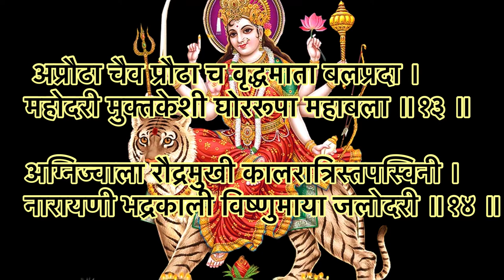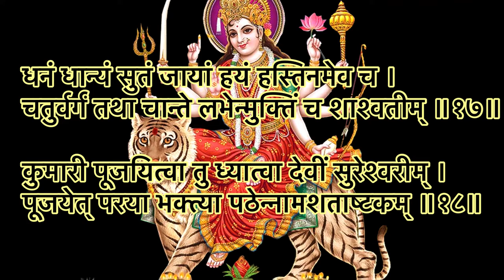Shree Durgaashtottarshatnam stotra with lyrics श्री दुर्गाष्टोत्तरशतनामस्तोत्रम् Ac.PranavPathak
Maa Durga, Literally Meaning The Protector, Was Born To Defeat The Conquerer-king, Mahishasura. Once Saraswati, Lakshmi And Parvati Combined To Incarnate As Durga, The Ten-armed Super-goddess Received Gifts And Boons From The Other Gods.

Indra gave her his vajra, Varuna gave her his conch, Agni gave her a missile or spear, Vayu gave her a bow and arrows, Vishwakarma gave her his axe and an armour, and the lord of the mountains gave her a lion.
Thus armed with powers of gods, the devi has defeated Mahisasura. Hindu’s celebrate this festival as Navratri which culminates on Vijaydashmi. 1. Durga —The Inaccessible
2. Devi— The Diety
3. Tribhuvaneshwari —Goddess of The Three Worlds
4. Yashodagarba —Sambhoota Emerging From Yashoda’s Womb
5. Narayanavarapriya —Fond of Narayana’s Boons
6. Nandagopakulajata —Daughter Of The Nandagopa Race
7. Mangalya —Auspicious
8. Kulavardhini —Developer Of The Race
9. Kamsavidravanakari— Threatened Kamsa
10.  Asurakshayamkari— Reducer Of The Number Of Demons
11. Shilathata Vinikshibda —At Birth,Slammed By Kamsa
12. Akashagamini —Flew In The Sky
13. Vasudevabhagini —Sister Of Vasudeva
14. Divamalya Vibhooshita— Adorned With Beautiful Garlands
15. Divyambaradhara —Beautifully Robed
16. Khadgaketaka Dharini —Holder Of Sword And Shield
17. Shiva —Auspicious
18. Papadharini —Bearer Of Others’ Sins
19. Varada— Granter Of Boons
20. Krishna —Sister Of Krishna
21. Kumari —Young Girl
22. Brahmacharini— Seeker Of Brahman
23. Balarkasadrushakara— Like The Rising Sun
24. Purnachandra Nibhanana— Beautiful Like The Full Moon
25. Chaturbhuja—- Four-Armed
26. Chaturvakttra—- Four-Faced
27. Peenashroni Payodhara —-Large Bosomed
28. Mayoora Pichhavalaya—- Wearer Of Peacock-Feathered Bangles
29.Keyurangadadharini —-Bejewelled With Armlets And Bracelets
30. Krishnachhavisama—- Like Krishna’s Radiance 31. Krishna—- Dark-Complexioned
32. Sankarshanasamanana —-Equal To Sankarshana
33. Indradhwaja Samabahudharini —-With Shoulders Like Indra’s Flag
34. Patradharini —-Vessel-Holder
35. Pankajadharini—-Lotus-Holder
36. Kanttadhara—- Holder of Shiva’s Neck
37. Pashadharini —-Holder Of Rope
38. Dhanurdharini—- Holder Of Bow
39. Mahachakradharini —-Holder Of Chakra
40. Vividayudhadhara —-Bearer Of Various Weapons
41.Kundalapurnakarna Vibhooshita—- Wearer Of Earrings Covering The Ears
42. Chandravispardimukha —-Beautiful Like The Moon
43. Mukutavirajita —-Shining With Crown Adorned
44. Shikhipichhadwaja Virajita —-Having Peacock-Feathered Flag
45. Kaumaravratadhara—- Observer Of Fasts Like Young Girls Do
46. Tridivabhavayirtri —-Goddess Of The Three Worlds
47. Tridashapujita —-The Goddess Of The Celestials
48. Trailokyarakshini—- Protector Of The Three Worlds
49. Mahishasuranashini—- Destroyer Of Mahisha
50. Prasanna—- Cheerful
51. Surashreshtta —-Supreme Among The Celestials
52. Shiva —-Shiva’s Half
53. Jaya —-Victorious
54. Vijaya—- Conqueror
55. Sangramajayaprada—- Granter Of Victory In The War
56. Varada —-Bestower
57. Vindhyavasini`—- Resident Of The Vindhyas
58. Kali —-Dark-Complexioned
59. Kali —-Goddess Of Death
60. Mahakali —-Wife Of Mahakala
61. Seedupriya —-Fond Of Drinks
62. Mamsapriya—- Fond Of Flesh
63. Pashupriya —-Fond Of All Beings
64. Bhootanushruta —-Well-Wisher Of Bhootaganas
65. Varada —-Bestower
66. Kamacharini —-Acting On One’s Own Accord
67. Papaharini —-Destroyer Of Sins
68. Kirti —-Famed
69. Shree —-Auspicious
70. Dhruti —-Valiant
71. Siddhi —-Successful
72. Hri—- Holy Chant Of Hymns
73. Vidhya—- Wisdom
74. Santati —-Granter Of Issues
75. Mati —-Wise
76. Sandhya—- Twilight
77. Ratri —-Night
78. Prabha —-Dawn
79. Nitya —-Eternal
80. Jyotsana —-Radiant Like Flames
81. Kantha —-Radiant
82. Khama —-Embodiment Of Forgiveness
83. Daya —-Compassionate
84. Bandhananashini—- Detacher Of Attachments
85. Mohanashini —-Destroyer Of Desires
86. Putrapamrityunashini —-Sustainer Of Son’s Untimely Death
87. Dhanakshayanashini —-Controller Of Wealth Decrease
88. Vyadhinashini —-Vanquisher Of Ailments
89. Mruthyunashini —-Destroyer Of Death
90. Bhayanashini —-Remover Of Fear
91. Padmapatrakshi—- Eyes Like The Lotus Leaf
92. Durga —-Remover Of Distress
93. Sharanya —-Granter Of Refuge
94. Bhaktavatsala—- Lover Of Devotees
95. Saukhyada —-Bestower Of Well-Being
96. Arogyada —-Granter Of Good Health
97. Rajyada—- Bestower Of Kingdom
98. Ayurda —-Granter Of Longevity
99. Vapurda —-Granter Of Beautiful Appearance
100. Sutada —-Granter Of Issues
101. Pravasarakshika —-Protector Of Travellers
102. Nagararakshika —-Protector Of Land
103. Sangramarakshika —-Protector Of Wars
104. Shatrusankata Rakshika —-Protector From Distress Caused By Foes
105. Ataviduhkhandhara Rakshika—- Protector From Ignorance And Distress
106. Sagaragirirakshika —-Protector Of Seas And Hills
107. Sarvakaryasiddhi Pradayika —-Granter Of Success In All Attempts
108. Durga —-Deity Durga